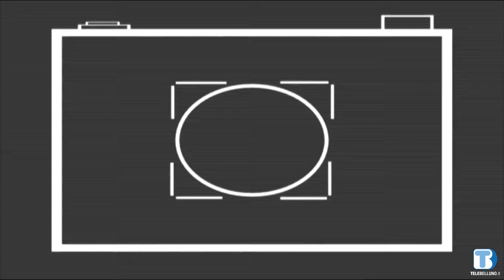Tania D'Incau - 05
Scatti Dolomitici di Tania D'Incau - 05